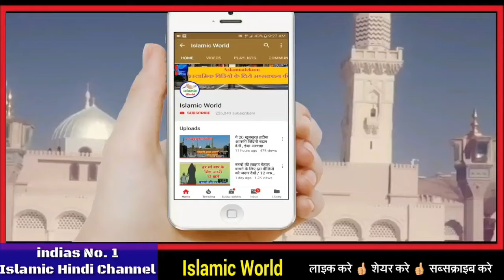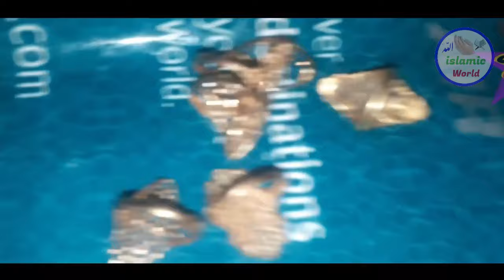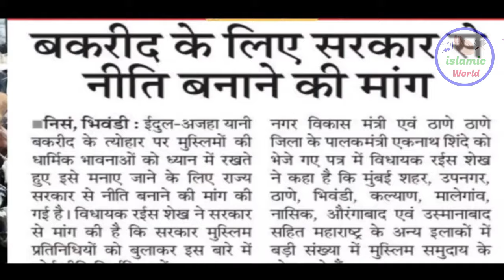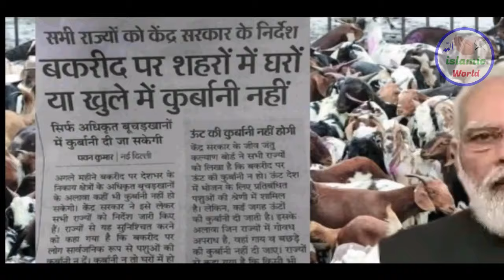बकरा ईद 2024 पर योगी सरकार का बड़ा बयान // सुनकर आप भी चौक जाओगे // Islamic World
is video me aapko bakra eid 2024 ke bare me kuch esi jankari di gayi hai jiske bare me har muslim ko malum hona bahut zaruri hai or sath hi isme aapko yogi aaditynath ka bakra eid par diye gaye bayan ke bare me bhi bataya gaya hai islie aap is video ko aakhir tak zarur dekhe or mehrbani karke ise share bhi kar de